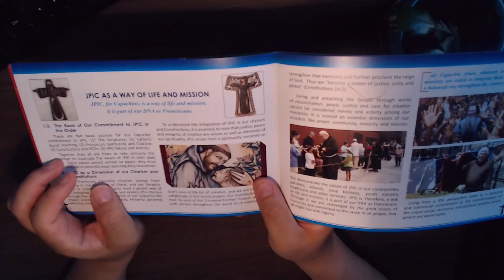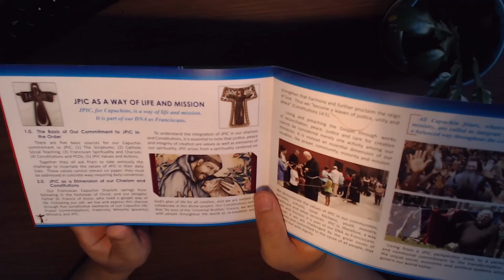005 The cry of the earth and the cry of the poor, Reflections on the Capuchin JPIC Handbook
Topic:
JPIC as a way of life and mission
1.0. The Basis of Our Commitment to JPIC in the Order
(2) Catholic Social Teaching (page 6 of the Capuchin JPIC Handbook)

The Capuchin JPIC Handbook is not only for Capuchins but also for everyone who works for Justice, Peace and Integrity of Creation.

The Capuchin JPIC Handbook is available in the following languages: English, Italian, Spanish, Portuguese, French and Korean.

You can download pdf copies of the Capuchin JPIC Handbook for free at the General Information section of the JPIC Library by clicking on this